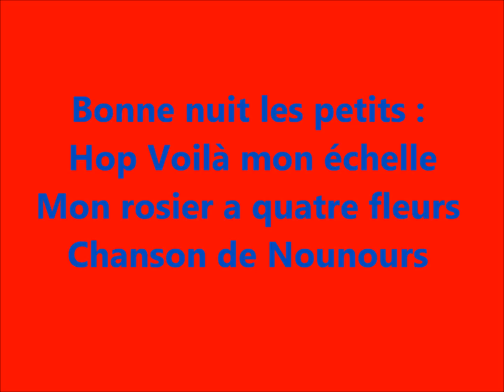Bonne nuit les petits- Hop ! voilà mon échelle -Mon rosier a quatre fleurs-Chanson de Nounours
45 tours Bonne nuit les petits
 Face A les trois dernières chansons
Mon disque est très vieux Il grésille.